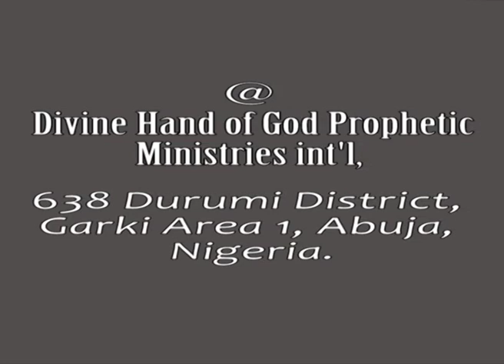Attah Igala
An Address by the Attah of Igala Kingdom, HRH Michael Idakwo Ameh Oboni II at Divine Hand of God Prophetic Ministries Int'l, 638 Durumi District, Garki Area 1, Abuja Nigeria.